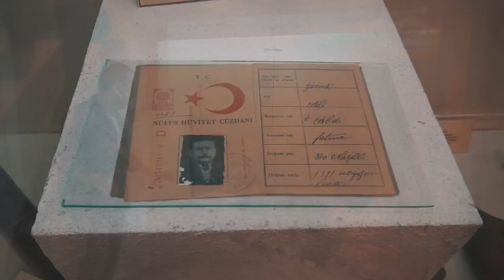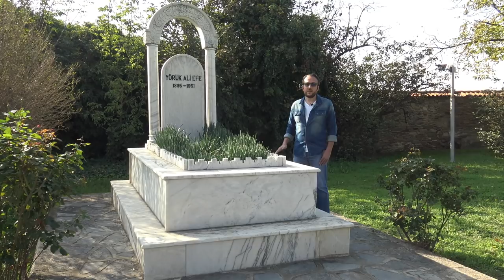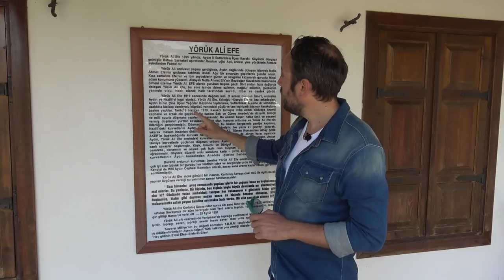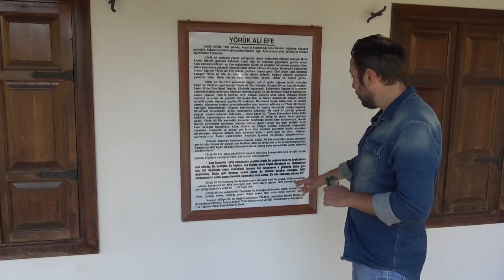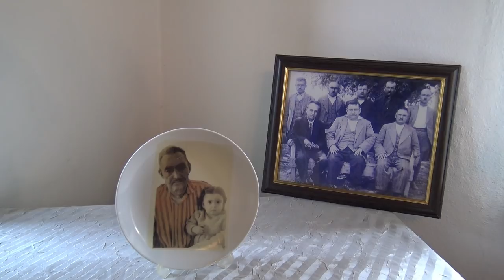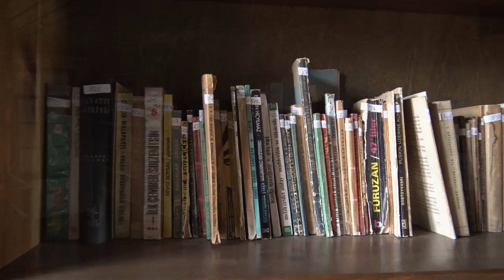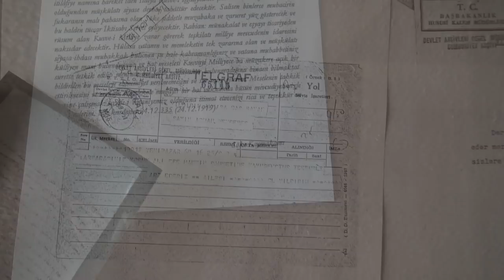YÖRÜK ALİ EFE'NİN YAŞADIĞI EV I 2 DEFA DEFİN EDİLMİŞ !!!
İzleyecek olduğunuz bu çok özel video yoğun emekler ile ve almış olduğum izinler ile ortaya çıkmıştır. Çekimlerimize müsade eden Aydın Kültür Turizm İl Müdürlüğüne teşekkürler.
   Aydın'ın kahraman Efe'lerinden Efelerin Efesi Yörük Ali'nin müzeye dönüştürülen evini geziyoruz. O günlerde kullanmış olduğu tüm eşyalarını görecek olduğunuz bu video tam bir zaman tüneli. Sizleri o yıllara ışınlayacak. Yörük Ali efe'nin hayatından bilgilere de yer verdiğim bu video da, Efe'nin sonradan buraya taşınan mezarı çok ilgimi çekti.
Bilmeyenleri bilgilendirecek, daha önce görmeyenlere görsel bir şov olacak videomuz sizlerle. Herkese iyi seyirler. Saygılar.